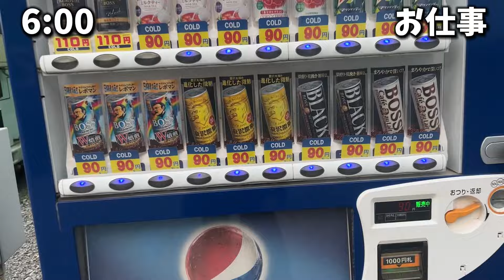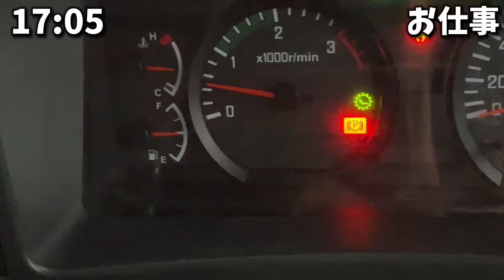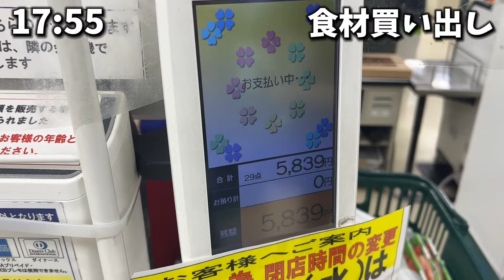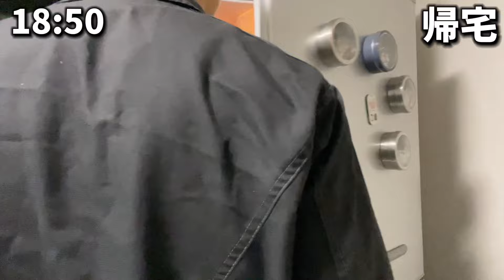【試合4日後ルーティン】ダンプのお仕事をもらえてありがたい。